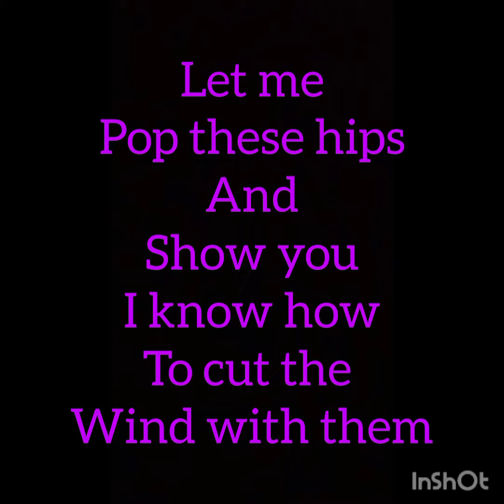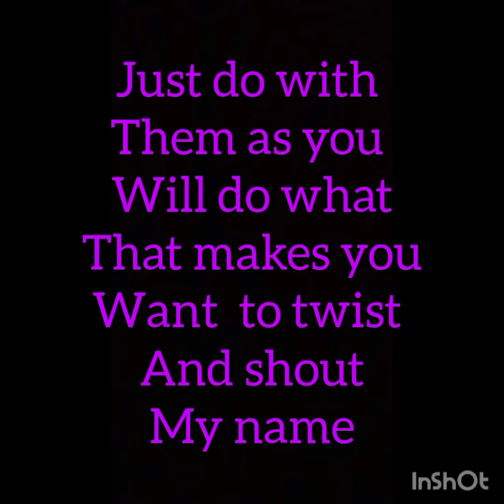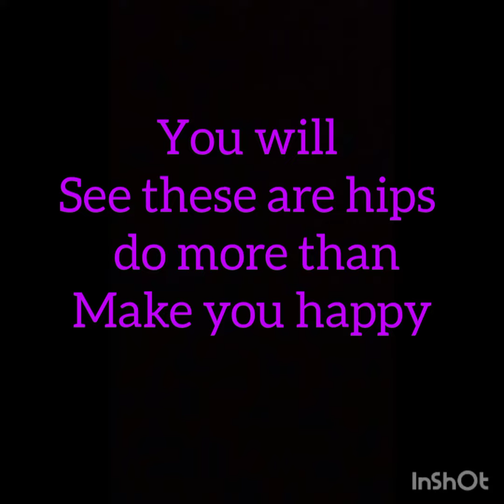The hips wont lie